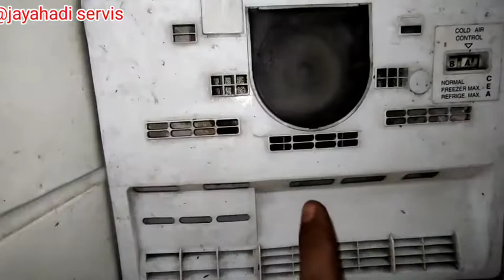cara servis kulkas 2 pintu SHARP JADUL mudah dan hemat biaya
harga kulkas 2 pintu changhongharga kulkas sharp 2 pintu
harga kulkas sharp 1 pintu
harga kulkas sharp 2 pintu termurah
cara mengatur suhu kulkas sharp
harga kulkas sharp 1 pintu kecil
kulkas sharp 2 pintu
kulkas sharp auto defrost
kulkas sharp atau lg
kulkas sharp dan aqua bagus mana
alarm kulkas sharp bunyi teruslkulkas sharp rusak
kulkas sharp cepat rusak
modul kulkas sharp 2 pintu rusak
kulkas sharp rusak abu dhabi
kulkas sharp rusak ab
kulkas sharp rusak ac
kulkas sharp rusak am
kulkas sharp rusak bikin
kulkas sharp rusak dance
kulkas sharp rusak den
kulkas sharp rusak dengcara service kulkas sharp
biaya service kulkas sharp
cara servis kulkas sharp 2 pintu
service kulkas sharp
service kulkas sharp terdekat
service kulkas sharp bandung
service kulkas sharp surabaya
service kulkas sharp jakarta barat
service kulkas sharp depok
service kulkas sharp medan
service kulkas sharp pontianak
service kulkas sharp 2 pintu
servis center kulkas sharp
service center kulkas sharp surabaya
service center kulkas sharp jakarta timur
alamat service kulkas sharp surabaya
servis kulkas sharp aquos
servis kulkas sharp air
servis kulkas sharp all
servis kulkas sharp ar
servis kulkas sharp aquos tv
service kulkas sharp bekasi
service center kulkas sharp bandungkulkas sharp jadul
kulkas sharp 1 pintu jadul
kulkas sharp jadul ali
kulkas sharp jadul ah
kulkas sharp jadul berapa watt
kulkas sharp jadul dijualkilkas sharp tdak dingin
kilkas sharp tdak dingin armchair
kilkas sharp tdak dingin area
killa sharp task dining advantage
killa sharp task dining at disney world
killa sharp task dining and entertainment
kilkas sharp tdak dingin atas bawah
kilkas sharp tdak dingin apa penyebab
kilkas sharp tdak dingin atas
kulkas sharp tidak dingin bagian bawah
kulkas sharp tidak bisa dingin
eft best way to kill killa
kilkas sharp tdak dingin chair
killa sharp task dining chairs
killa sharp task dining commons
kilkas sharp tdak dingin cara memperbaiki
kilkas sharp tdak dingin cara mengatasi
kilkas sharp tdak dingin cara perbaiki
kilkas sharp tdak dingin ds3
kilkas sharp tdak dingin da
kilkas sharp tdak dingin ds2
kilkas sharp tdak dingin dua pintu
kilkas sharp tdak dingin dua pintu bawah
kilkas sharp tdak dingin dua pintu bagian bawah
kilkas sharp tdak dingin dingin
kilkas sharp tdak dingin experience
kilkas sharp tdak dingin etiquette
kilkas sharp tdak dingin equipment
kilkas sharp tdak dingin edition
kilkas sharp tdak dingin edge
killa sharp task dining epcot
kilkas sharp tdak dingin furniture
kilkas sharp tdak dingin facility
kilkas sharp tdak dingin full
kilkas sharp tdak dingin floor
kilkas sharp tdak dingin for sale
kilkas sharp tdak dingin freezer
kilkas sharp tdak dingin guitar chords
kilkas sharp tdak dingin guitar tab
kilkas sharp tdak dingin guitar
kilkas sharp tdak dingin gel
kilkas sharp tdak dingin hai
kilkas sharp tdak dingin ho
kilkas sharp tdak dingin ha
kilkas sharp tdak dingin hari ini
kilkas sharp tdak dingin haiti
kilkas sharp tdak dingin hidup tapi
kilkas sharp tdak dingin id
kilkas sharp tdak dingin it
kilkas sharp tdak dingin in english
killa sharp task dingin in the rain
killa sharp task dingin in the rain lyrics
kilkas sharp tdak dingin ion plasmacluster
kilkas sharp tdak dingin inverter
kilkas sharp tdak dingin inverter bawah
kilkas sharp tdak dingin jakarta
kilkas sharp tdak dingin jam
kilkas sharp tdak dingin ja
kilkas sharp tdak dingin j tech inverter
kilkas sharp tdak dingin key
kilkas sharp tdak dingin khan
kilkas sharp tdak dingin ke
kilkas sharp tdak dingin kar
kilkas sharp tdak dingin kenapa
kulkas sharp tidak dingin lagi
kulkas sharp tidak mau dingin
how to be a shark in shark tank
smart plate shark tank net worth
is the shark tank on shark tank real
kanga shark tank net worth
shark tank by net worth
kilkas sharp tdak dingin ola
kilkas sharp tdak dingin olamide
kilkas sharp tdak dingin ogun
kulkas sharp tdak dingin ongkos servis
kilkas sharp tdak dingin part 2
kilkas sharp tdak dingin pa
kilkas sharp tdak dingin part
kilkas sharp tdak dingin part 1
kilkas sharp tdak dingin pai
kilkas sharp tdak dingin plasmacluster
kilkas sharp tdak dingin penyebab
kilkas sharp tdak dingin pintu bawah
kilkas sharp tdak dingin perbaiki
kilkas sharp tdak dingin pintu baru
kilkas sharp tdak dingin quest
kilkas sharp tdak dingin qatar
kilkas sharp tdak dingin qing
kilkas sharp tdak dingin qingdao
kilkas sharp tdak dingin room
kilkas sharp tdak dingin room set
kilkas sharp tdak dingin room table
kilkas sharp tdak